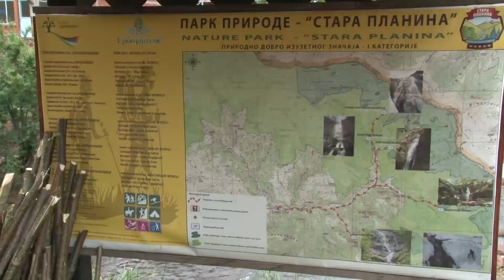Vasino ćoše - Vodopadi Stare planine